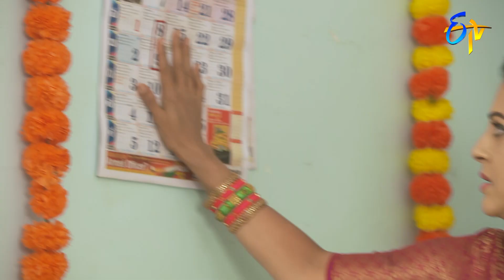Seethamma Vakitlo Sirimalle Chettu | 10th March 2022 | Full Episode No 1964 | ETV Telugu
Rozy persuades Dhamini and Mahalakshmi for the Mehandi function by hiding Aparna's disappearance. Devanand Sahoo troubles Rozy with his amoral deeds.